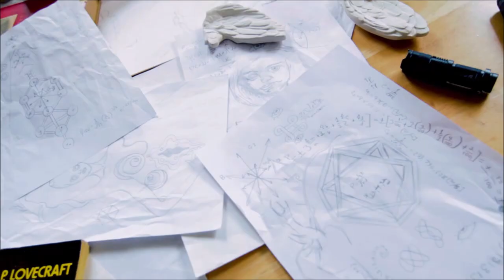THE QUANTUM TERROR ( 2022 Kristin Cochell ) H.P. Lovecraft Inspired Cosmic Horror Movie Review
The twin sister and ex-boyfriend of a missing grad student lead their friends down a labyrinth of dark tunnels inhabited by an alien entity, in search of her. A story of terror and madness, in the tradition of H.P. Lovecraft, David Lynch, and old school practical effects.